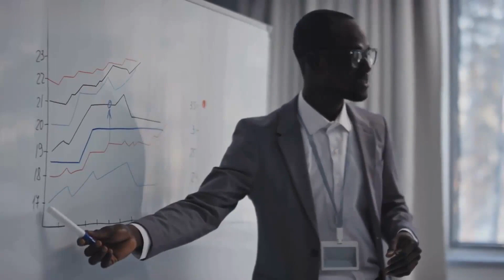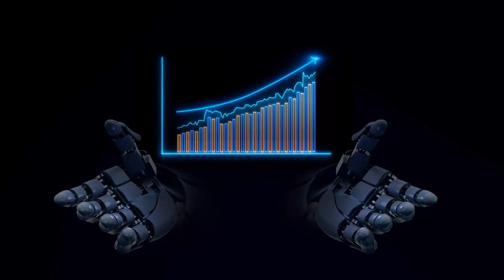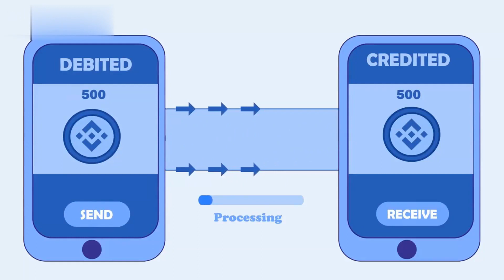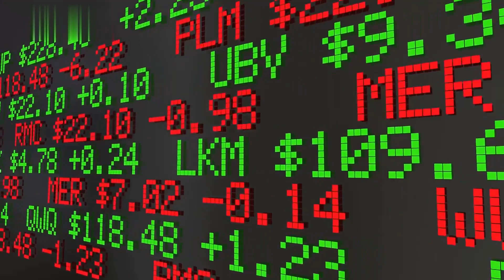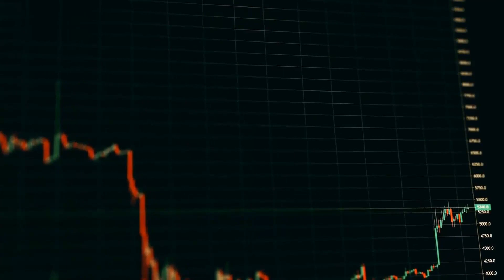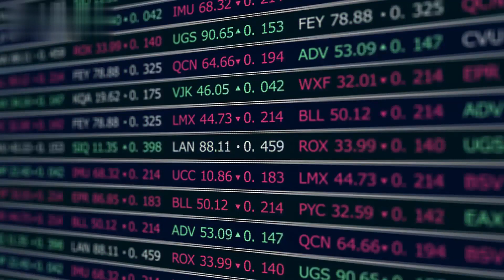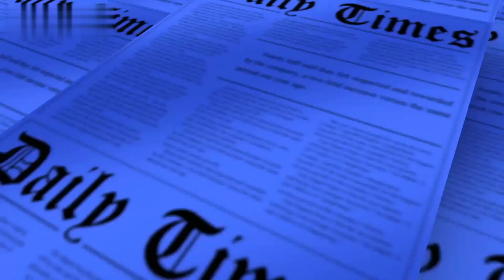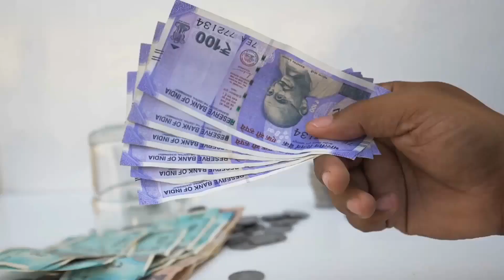Have You Ever Researched Kava Token? Here is Kava Token With All The Details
Want to stay ahead of the game in the world of crypto and finance? Don't miss out on the opportunity to make informed decisions and potentially profit from the ever-evolving world of cryptocurrency.

Kava Token is a decentralized finance (DeFi) platform that offers users the ability to lend, borrow, and trade cryptocurrencies. Kava uses blockchain technology to provide secure, transparent, and cost-effective financial services. The platform is designed to be user-friendly and accessible, making it an attractive option for both experienced and novice users. With its unique features and partnerships, Kava is well-positioned to play a significant role in the future of DeFi.

Kava is led by a team of experienced blockchain and finance professionals who have a proven track record of success. The team includes engineers and developers who have worked on some of the most significant blockchain projects. Additionally, Kava has formed partnerships with major players in the DeFi industry, including Binance, Chainlink, and Cosmos. These collaborations are a testament to the platform's credibility and potential.

In this video, we explore the Kava Token platform's basics, highlighting the unique features, team, and collaborations. We also discuss Kava's future potential and its role in the decentralized finance industry. Our goal is to provide viewers with an in-depth understanding of Kava Token and why it is an excellent option for those looking to enter the DeFi market.

Looking for a way to maximize your crypto earnings? Look no further! By clicking on our commission-discounted links, you'll be able to trade your favorite cryptocurrencies without worrying about excessive fees. Don't miss out on this opportunity to take control of your crypto investments and start earning more today! Select the exchange you want to register and click!

In this video, we'll be discussing the latest crypto market trends and giving our predictions on the future of Bitcoin. We'll also be covering the basics of crypto trading and providing tips for new investors. Whether you're a seasoned pro or just getting started in the world of crypto, this video has something for everyone.